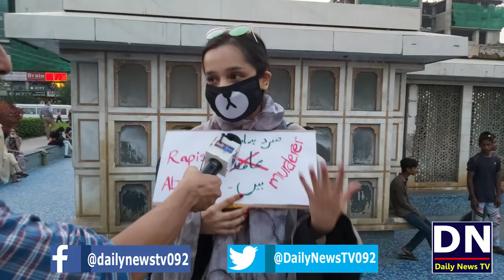is society me maa, beti or orat ki izzat hi nahi | Aurat ko izzat do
is society me maa, beti or orat ki izzat hi nahi
Aurat ko izzat do